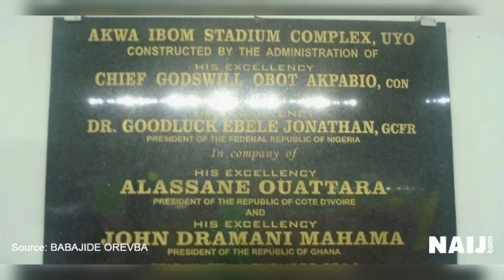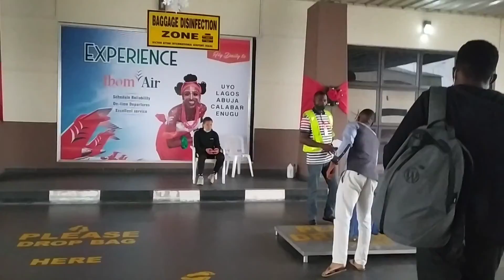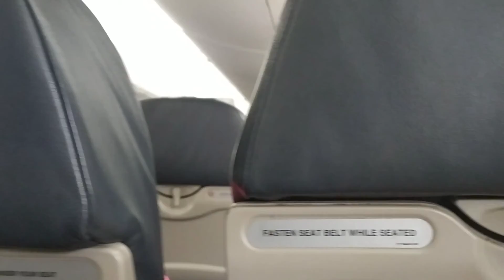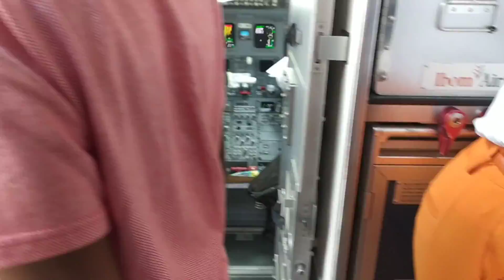Vacation in My Hometown: Ibom Air Return Trip| Christmas Village| E-library| Akwa Ibom Stadium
What's up Vee-VIPs? Happy New Year!!

Here's the vlog on my mini tour of my hometown, Uyo, Akwa Ibom State, Nigeria. I went to the christmas village, e-library and akwa ibom stadium.
I filmed this few days to my depature and I still had fun. This is a glimpse of my city and I'll try to give you more content whenever I visit. I hope you enjoy it.

Vera, the Intentional Wanderer.

TIMESTAMP:
Inroduction: 00:11
Ibom E-Library: 01:48
Akwa Ibom International Stadium - 02:07
Ibom Christmas Village - 04:45
Departure: 05:47
Victor Attah Airport: 06:35
Takeoff: 07:52
Arrival at MM2, Lagos: 10:45
Ibadan trip: 11:22